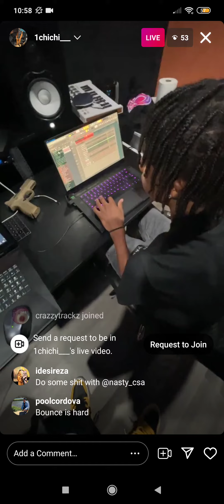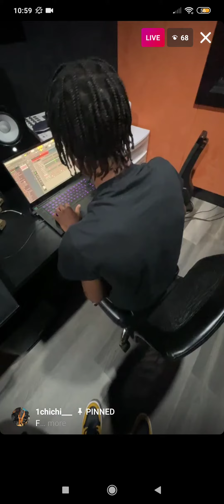Chichi Making Beats ⚡🔥 On Instagram Live 🔥🌪️